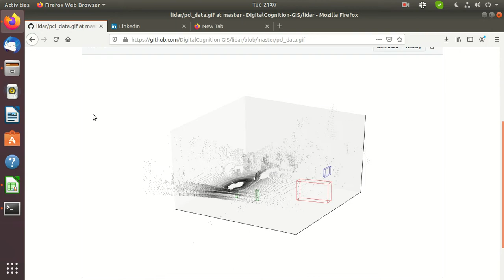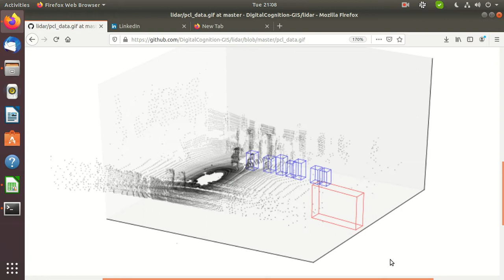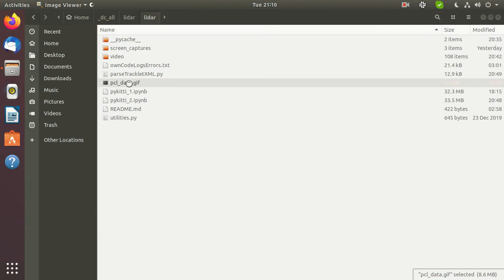Self Driving Cars -- LIDAR - KITTI -pointCloud